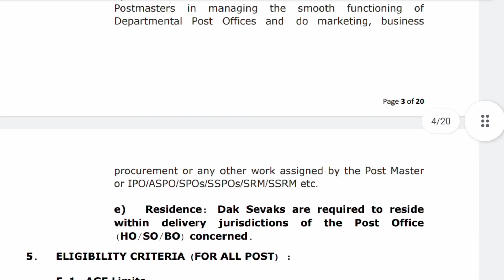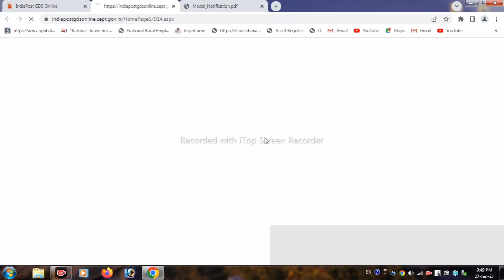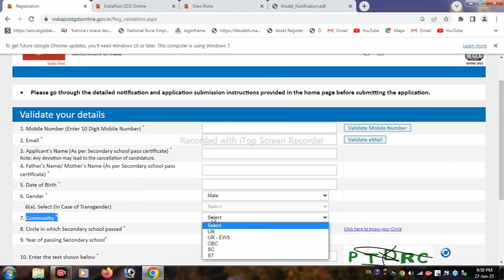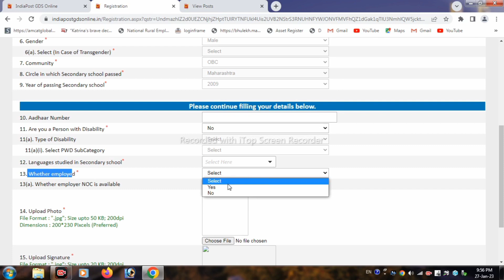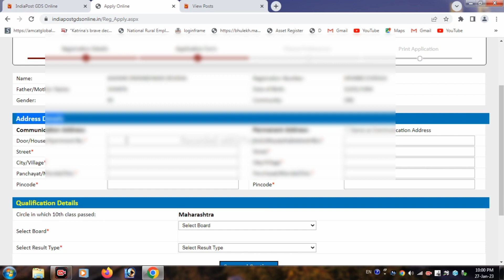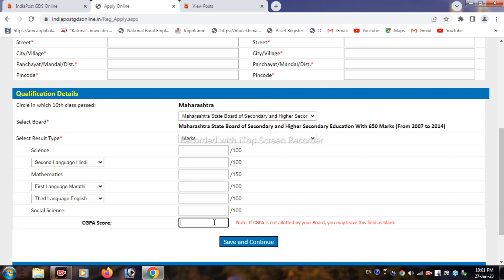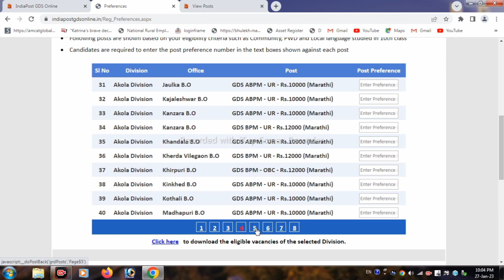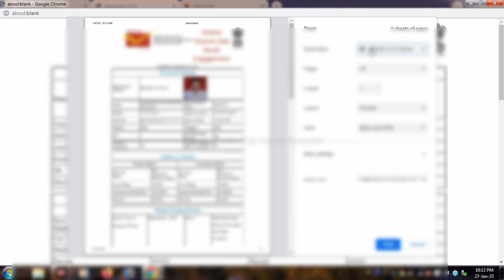महाराष्ट्र पोस्ट ऑफिस भर्ती 2023|पोस्ट ऑफिस भरती 2023|ग्रामीण डाक सेवक भर्ती 2023|पोस्टमन भरती 2023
धन्यवाद